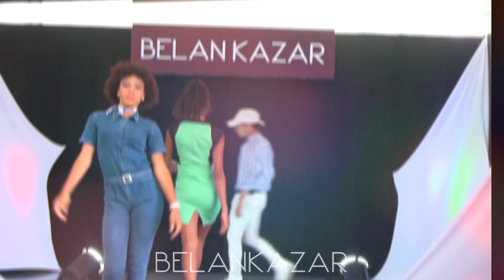Pasarela Casual parte 1 - Actividades especiales Belankazar Julio 2021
Es en este video, la primera parte del desfile de los modelos que asistieron el día martes 22 de junio en su pasarela con outfit Casual.
★★LEGAL INFORMATION★★

Video Credits:
Edición/editing: Rances Martinez
Fotografía/Photography: Jose Angel Herrera